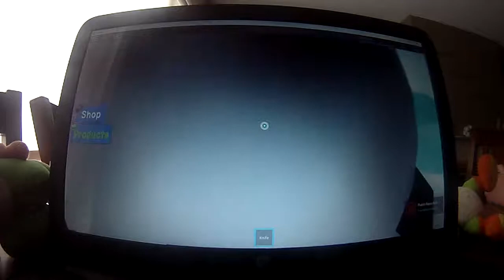Knife simulator part 2